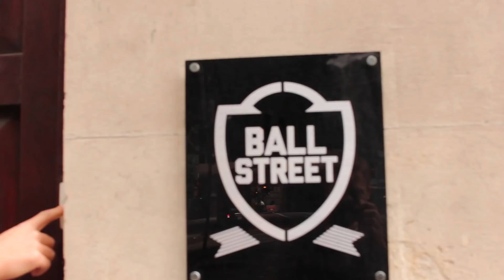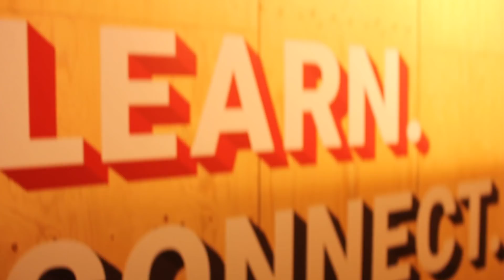Before Matt Sheldon Drama... | Day 120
Effective Fam, this vlog is the missing Day 120, that we recorded a few weeks ago, right before the drama with Matt.
We went to the city in order to meet with the CEO of Ball Street to talk about football. But sadly, he had to cancel last minute...
But instead of going home, we went to the Youtube space in London and I try to really explain to you what this whole Effective FC thing is about.
Our Online Football Academy: Come train with me & John Moses (ex-international) and get immediate access to over 150+ exercises, workouts and intelligence training with EPL analysts from teams like Chelsea & Stoke City.